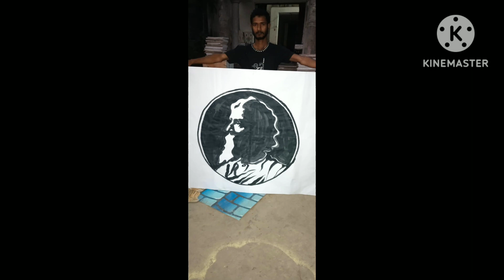India Republic day.. 🇮🇳🇮🇳🇮🇳🇮🇳.... black outline drowing #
#Outline art ##
.. #... Black drowing..
India Republic.